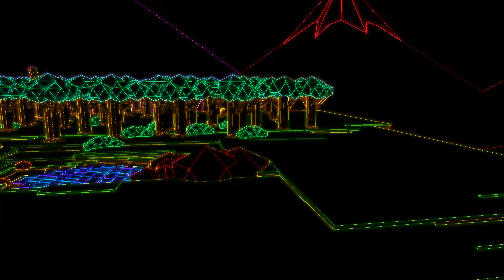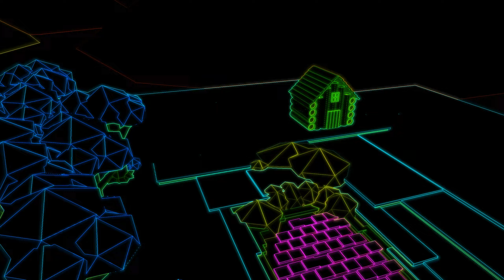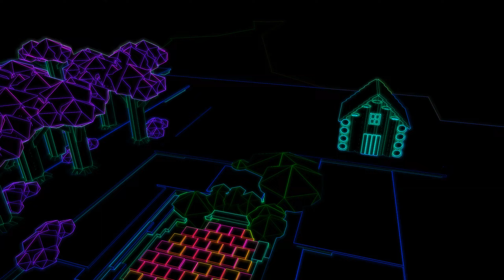Cold Water - Patrick Patrikios (3D animated music video)